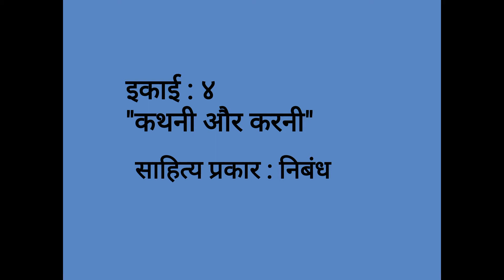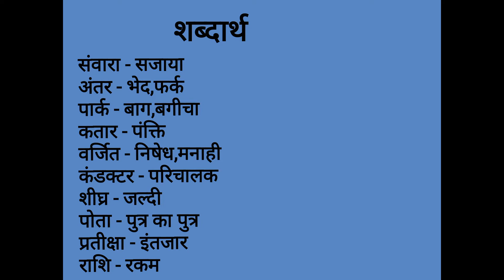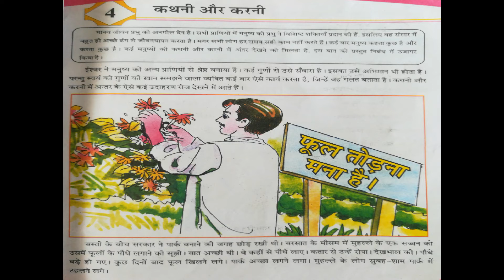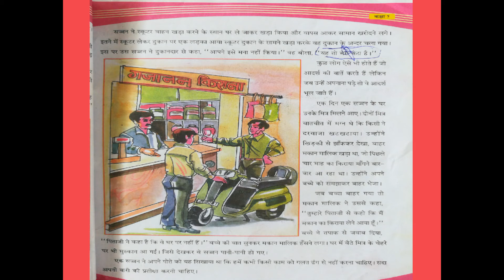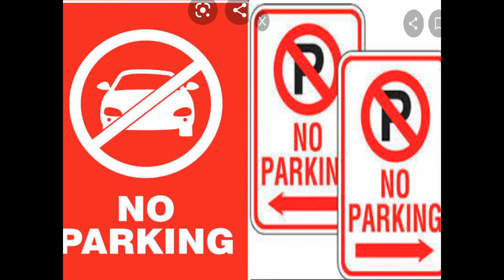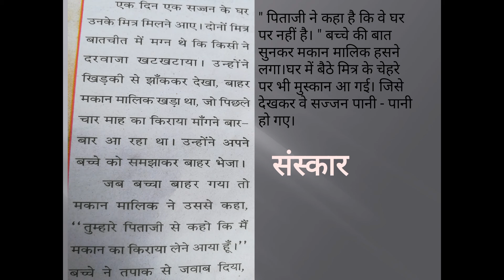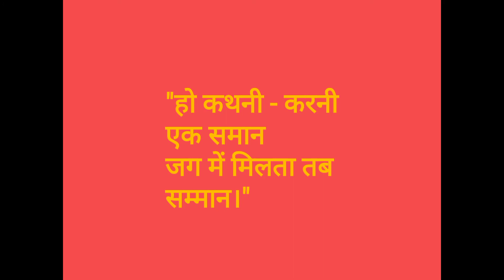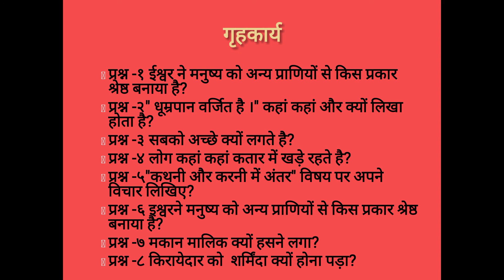શ્રેણી 7 હિન્દી પ્રકરણ 4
કથની ઔર કરની